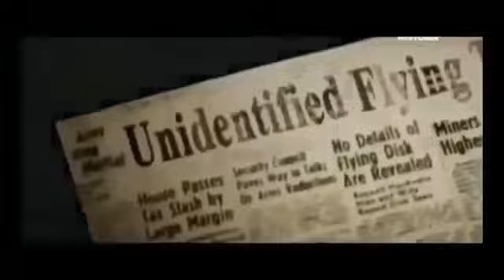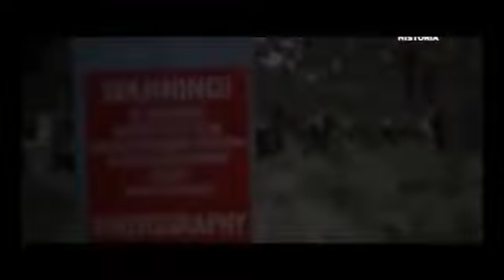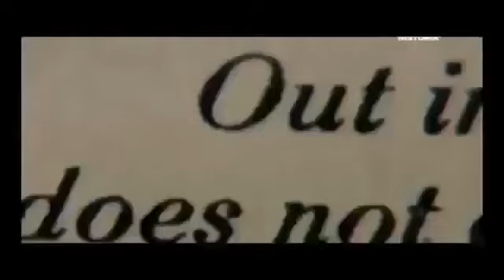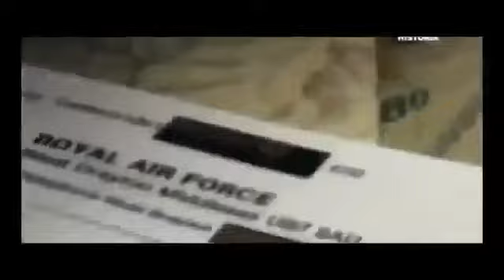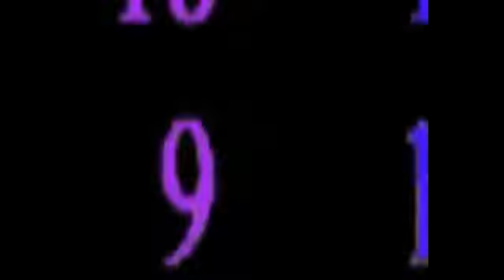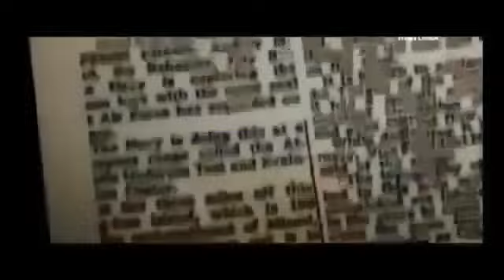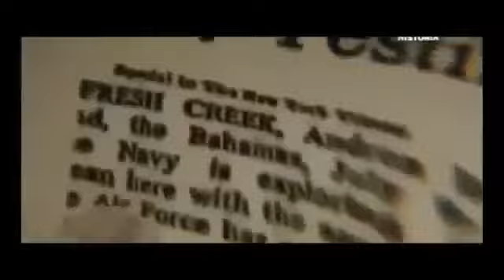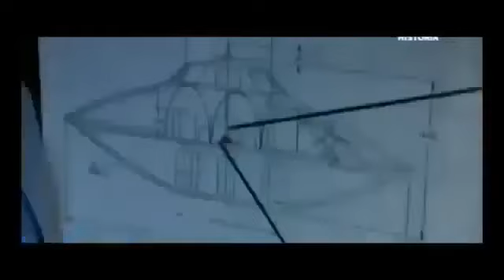“Dios no existe” / Stephen Hawking